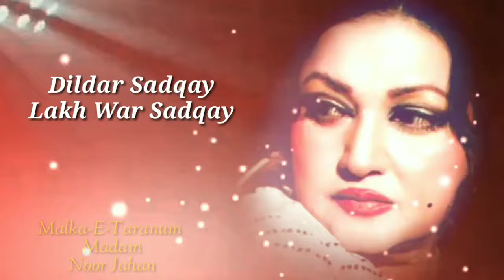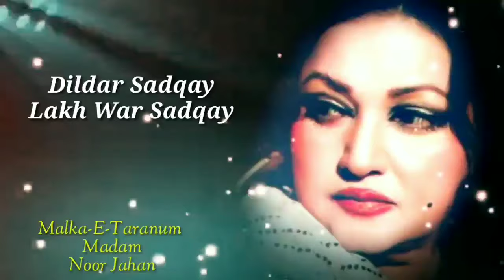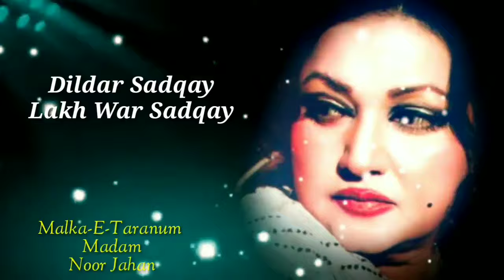Dildar Sadqay Lakh War Sadqay | Malka-E-Taranum | Noor Jahan